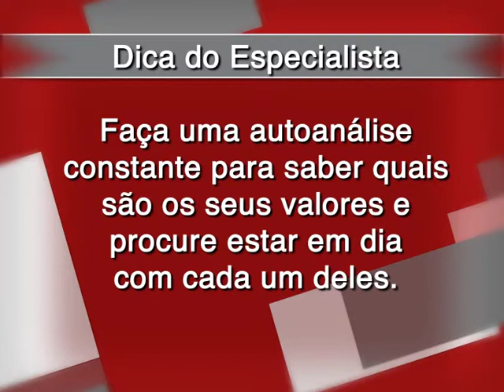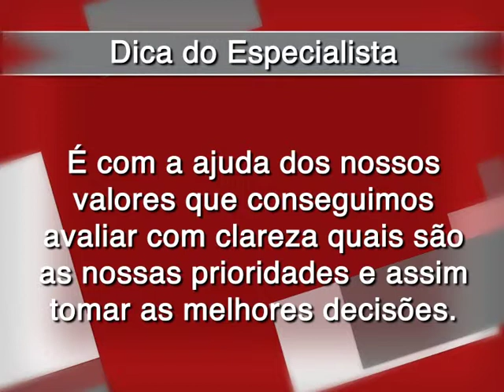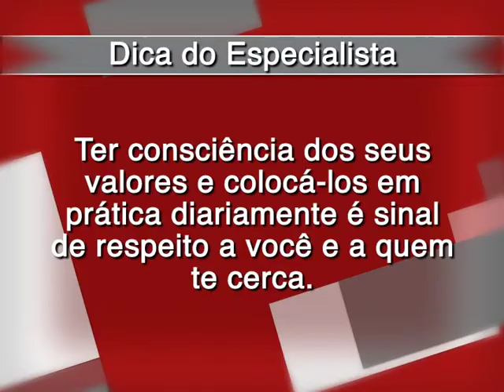Trabalho em Foco - Valores